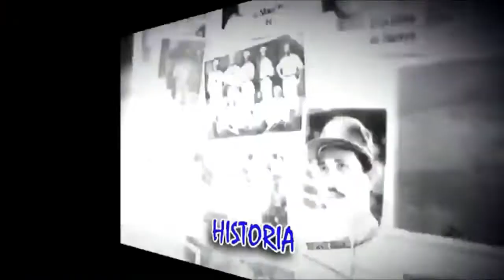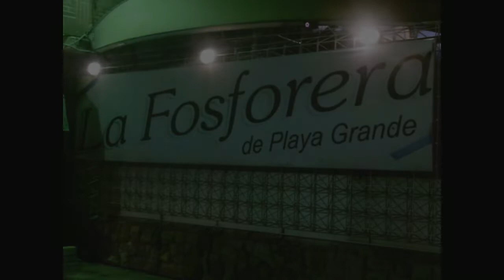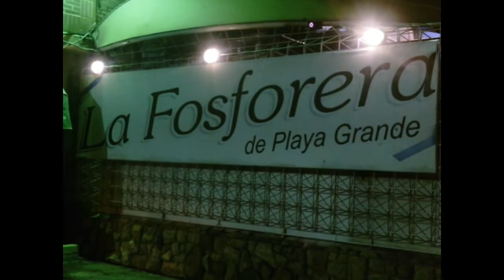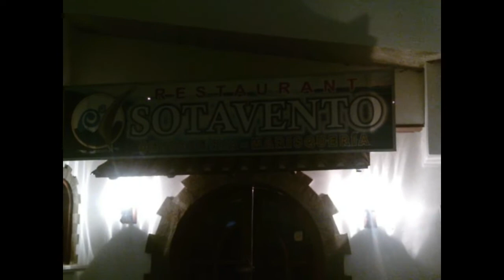TIBURONES PA' ENCIMA TV | TIBURONES PA'ENCIMA #1 | LVBP 2018−2019